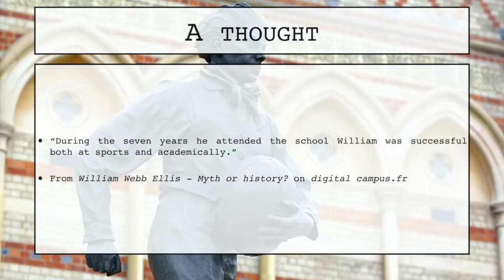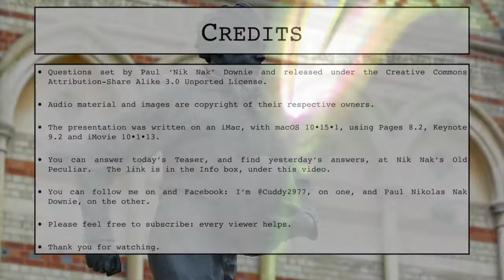24th November 2019 Teaser William Webb Ellis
This is the video for today’s Daily Teaser: to put in your answers, go to today’s Daily Teaser page at Nik Nak’s Old Peculiar,